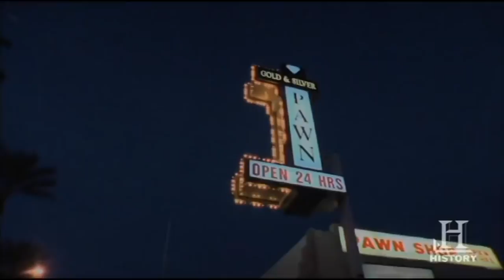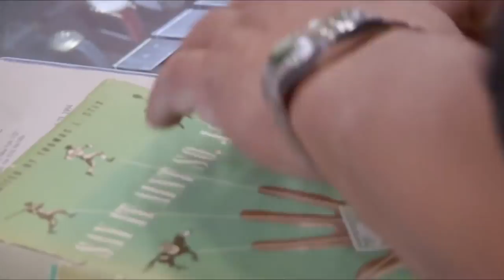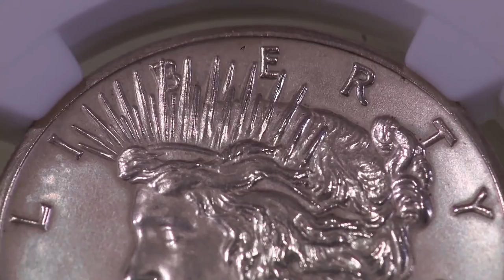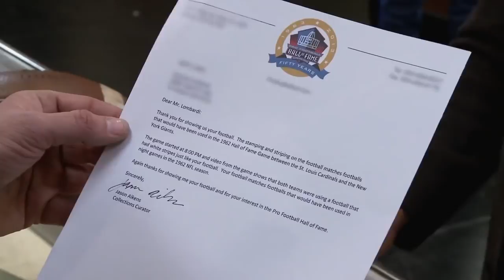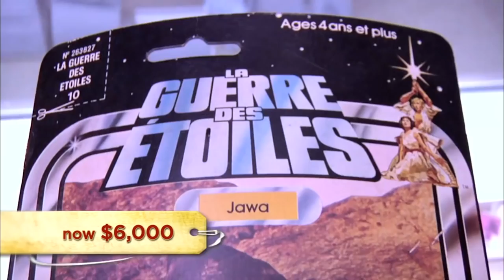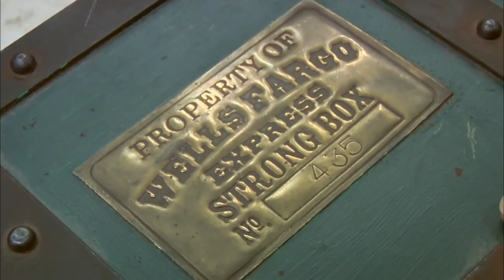RICK PURCHASES A STOLEN GOLD COIN AND PAYS THE CONSEQUENCES! 😨 (Pawn Stars)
Rick Harrison purchased a stolen gold coin or shekel and he definitely paid the consequence.